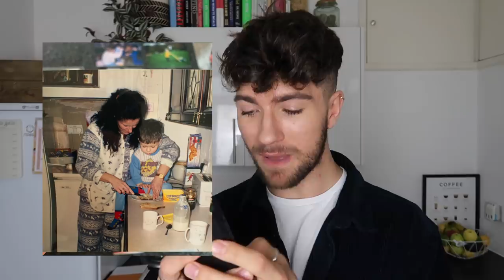INSANE GARLIC BREAD RECIPE | 90's THROWBACK DINNER PARTY COME DINE WITH US | COOK WITH ME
Hey guys!

I hope you are doing well. Welcome back to another come dine with us episode. This weeks theme was centred around throwback to our childhoods. I was in charge of the starters this week so I thought I could make a delicious cheesy garlic bread and bring it into the 2020 with some homemade harissa hummus.

Also be sure to check out Iwan and Kate's main and dessert below.

Luke x